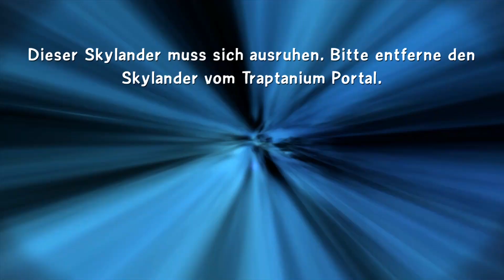Skylanders Trap Team Part 21: Boss Krankenstein!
Skylanders Trap Team [German/Deutsch]
Part 21: Boss Krankenstein!
Skylanders Trap Team Wii U Part 21

► Informationen zu Skylanders Trap Team:
Die schlimmsten Schurken der Skylands sind aus dem berüchtigten Wolkenknacker-Knast geflohen. Jetzt liegt es an Ihnen und den Skylandern, sie zu finden und wieder einzufangen. Mit Hilfe von Traptanium-Kristallen, einem magischen Material, das sich die Kraft der Elemente zunutze macht, verfügen Portalmeister nun über die unglaubliche Fähigkeit, die Schurken in den Kristallen einzufangen und sie sogar zu verwandeln, damit sie für das Gute kämpfen. Es wird keine leichte Aufgabe sein, die legendären Fieslinge zusammenzutreiben.

Kaos hat die Mauern des berüchtigten Wolkenknacker-Knasts gesprengt und so die schlimmsten Schurken der gesamten Skylands befreit. Es liegt an dir und den Skylandern, sie zu finden und zu fangen. Mit Hilfe von Traptanium™, einem magischen Material, das sich die Kraft der Elemente zunutze macht, verfügst du über die unglaubliche Fähigkeit, die Schurken einzufangen und sie in die Skylands zurückzuschicken, um für dich zu kämpfen! Begib dich auf das ultimative Abenteuer, entdecke die Skylands und finde die flüchtigen Fieslinge!

«Skylanders Trap Team»
Action-Adventure Activision (2014)

«LET'S PLAY SKYLANDERS TRAP TEAM»
Kommentiertes Gameplay von Baiy000r (2014).